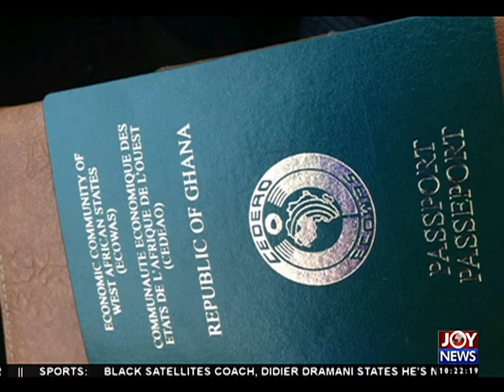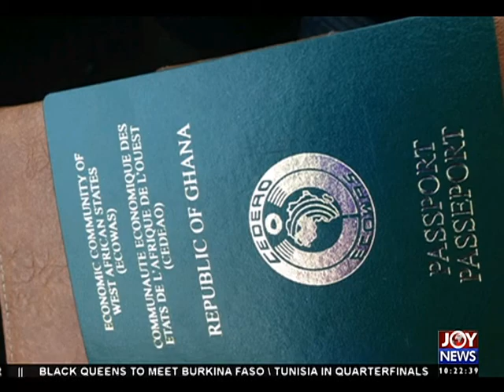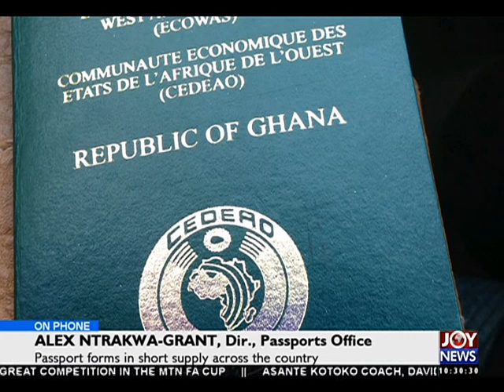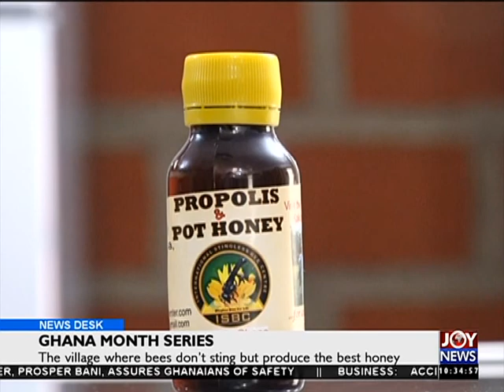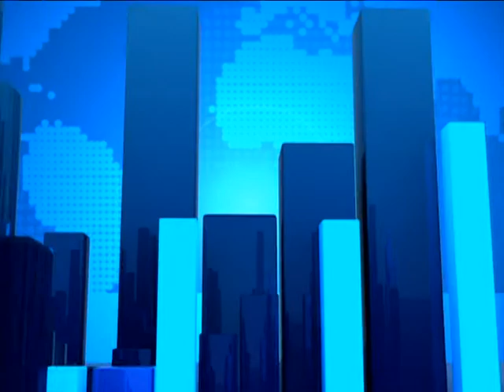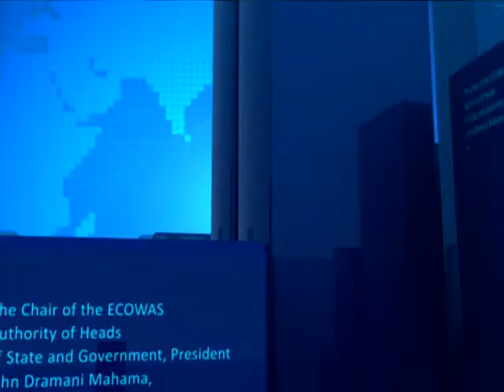Ghana month series - News Desk on Joy News (17-3-16)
The village where bees don't sting but produce the best honey